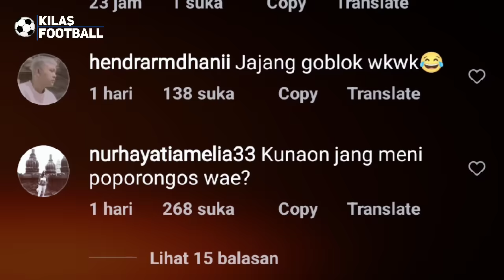Jajang Mulyana Kena Mental‼️Aksi Kontroversialnya Semakin Viral😡Hodak Tak Terima Wasit laga persib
👉Thanks to mation Backgrounds :
Thanks to
 Sumber Narasi Disadur Dari Artikel :